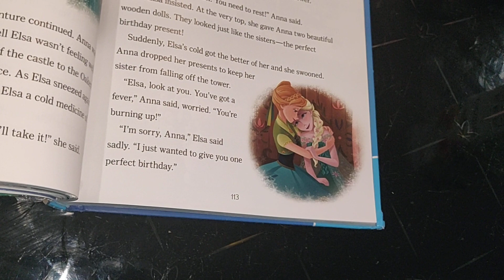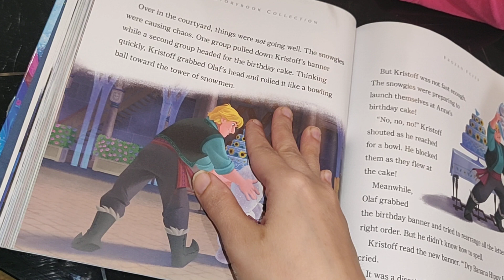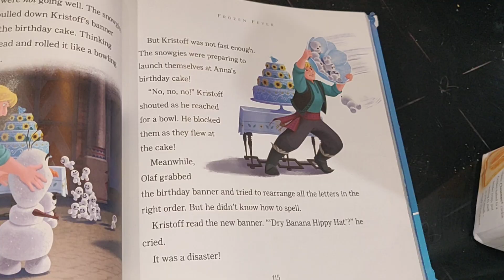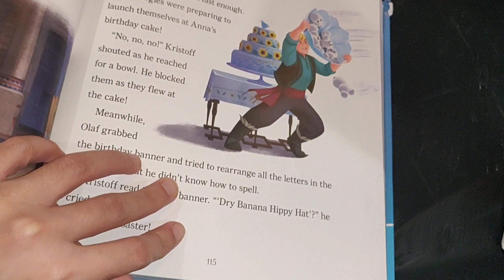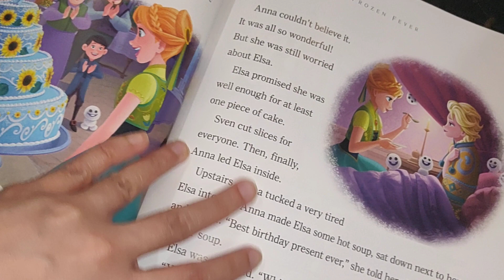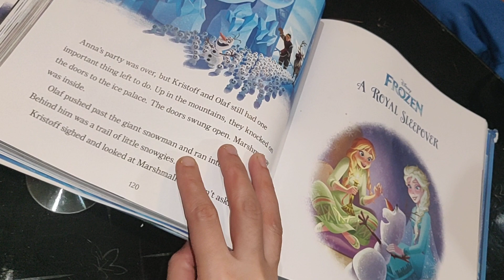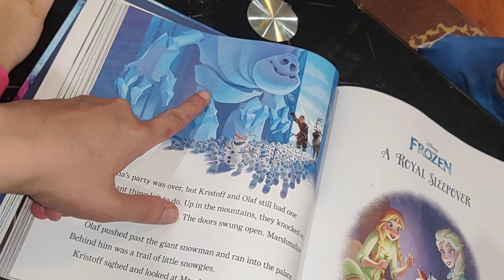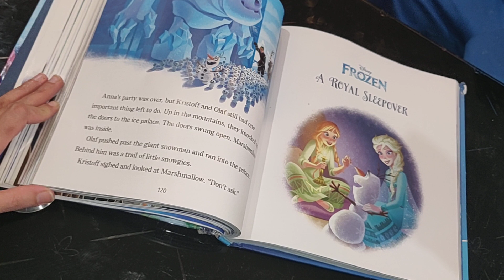Frozen Fever part 2 in urdu